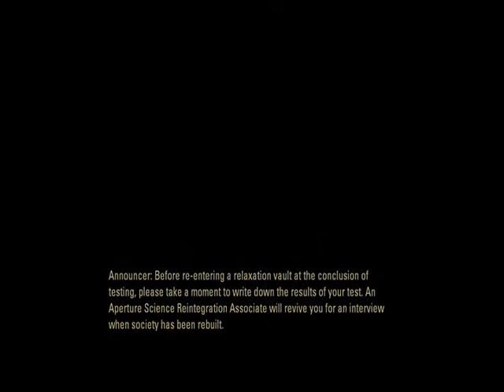Lets Play Portal 2 - Ep.1 WHEATLEY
A new Portal 2 Lets Play. Co-op coming soon.